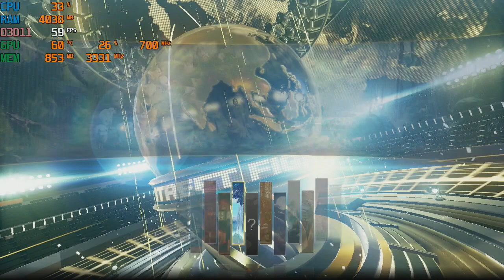Street Fighter V at 720p with the HD 5570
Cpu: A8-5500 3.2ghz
Gpu: AMD Radeon HD 5570 OC (700mhz core, 900mhz memory)
Ram: 8gb 1600hmz (overclocked to 1866mhz) ddr3